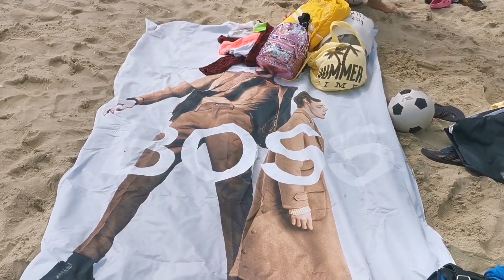صيف 2020☀️اجيو دوزو معايا نهاري انا وضيافي👍خريجة لبحر 🏊‍♂️ Vlogs été 2020 à Dunkerque